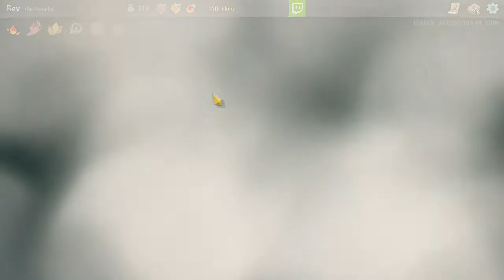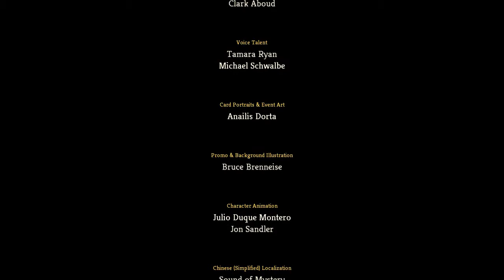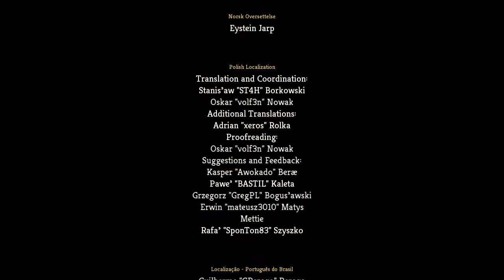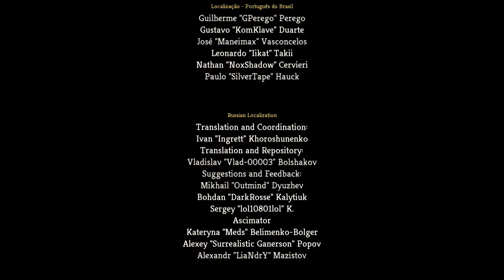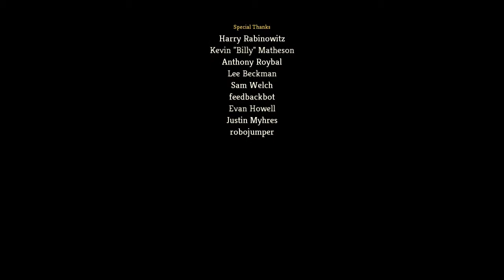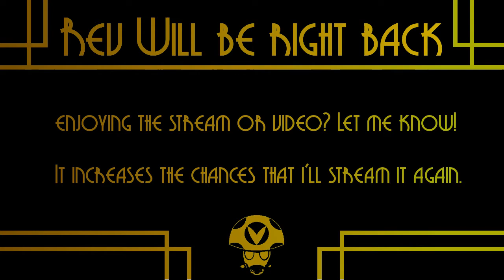Slay The Spire: e4 Flexing on some fools - Rev After Hours [Vinesauce]